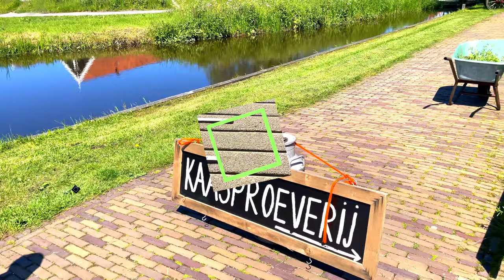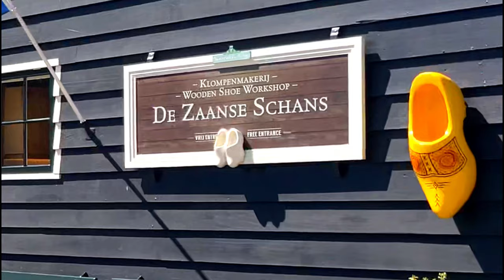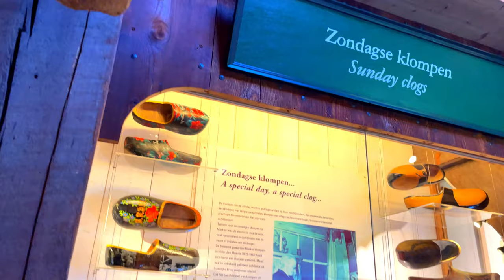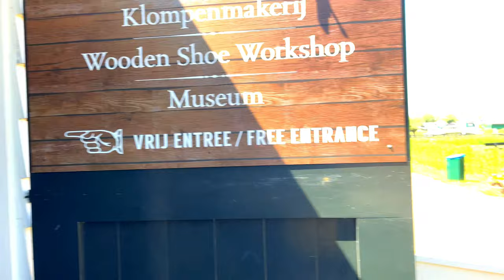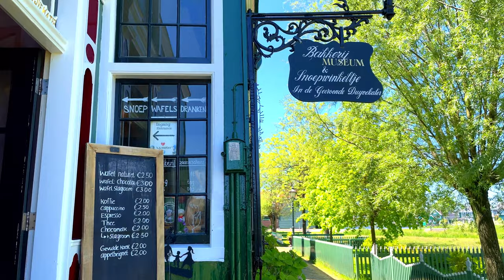Zaanse Schans | Wooden shoe Museum | Netherlands | Dutch village Zaandam | Windmills -Part 2 (4k)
ZaanseSchans 4K -Part 2  | Wooden shoe Museum | Netherlands | Dutch village Zaandam | Windmills | Holland

Hi everyone!
Zaanse Schans:
A unique piece of Dutch history on the River Zaan

The Zaanse Schans is a residential area in which the 18th and 19th centuries are brought to life. Stroll past the bakery museum and enjoy the smell of fresh cookies, or take a look at the warehouse where clogs are made. You should be sure not to miss the cheese factory, pewter foundry and the various windmills. The Zaanse Schans is a unique part of the Netherlands, full of wooden houses, mills, barns and workshops. Make a cycling or sailing trip, browse the shops or treat yourself at the pancake restaurant. A day out at the Zaanse Schans in North Holland is fun and educational.